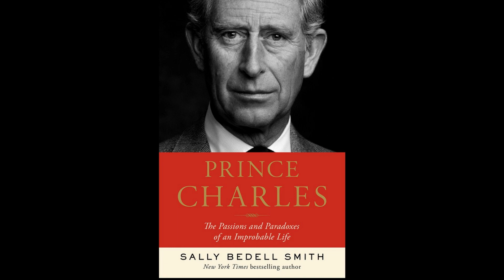King Charles and Camilla: A timeline of their 50-year relationship, from friendship to marriage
Charles’ wife, the Duchess of Cornwall Camilla, was subsequently named Queen Consort as the couple began a new chapter in a relationship that has spanned more than 50 years. Having first met in 1970, Charles and Camilla were married 17 years ago at Windsor Guildhall in a low-key ceremony. For most royal fans, the couple’s journey will always be intrinsically linked to the story of Charles and his ex-wife Lady Diana Spencer, the Princess of Wales. Over the years, the public, and other members of the royal family, became more accepting of the match. Here, we detail Charles and Camilla’s complicated love story. 1970 - Charles and Camilla meet for the first time A 22-year-old Charles met Camilla Shand, 24, the daughter of a British Army officer, at a polo match at Windsor Great Park. In 1992, People magazine reported that, when the pair met for the first time, Camilla said to Charles: “My great-grandmother was the mistress of your great-great-grandfather. I feel we have something in common.” The couple subsequently began dating. February 1973 - Charles goes away to the Caribbean and Camilla gets engaged to someone else After meeting Camilla, Charles joined the Royal Navy. He was assigned to frigate HMS Minerva in November 1972 and, in February 1973, the ship was posted to the Caribbean, not to return until November that year. While Charles was away, Camilla announced her engagement to Andrew Parker Bowles, then a lieutenant, whom she met in the late 1960s. The Prince of Wales was reportedly heartbroken by the news, which Camilla shared with him herself in a letter. In his book about Camilla, The Duchess: The Untold Story, royal author Penny Junor wrote: “She wrote to Charles herself to tell him. July 1973 - Camilla gets married Andrew and Camilla Parker Bowles together in 1992 (PA) The ceremony was attended by The Queen Mother, Princess Margaret and Princess Anne, who Andrew Parker Bowles was rumoured to also previously have had a relationship with. July 1980 - Charles starts dating Lady Diana Spencer Charles and Diana initially met in 1977 when Diana was just 16 and Charles was 29 (and dating her older sister). Diana and the Prince of Wales grew close a few years later when Diana went to stay with a mutual friend, Philip de Pass, at his family home in Sussex for a weekend. While there, Diana spoke to Charles about the assassination of his great uncle, Lord Mountbatten, with whom he had been very close. “The next minute, he leapt on me, practically,” she claimed in the tapes that were released in Diana: In Her Own Words. “But then it sort of built up from there,” she added of their courtship. 1981 - Charles and Diana announce their engagement Prince Charles and Diana at Caernarvon Castle during an official tour of Wales in October 1981. Charles and Diana announced their engagement on 24 February. However, all already didn’t seem well between the pair. In Diana: In Her Own Words, the Princess of Wales recalled a joint interview the couple gave the same day. "We had this ghastly interview the day we announced our engagement,” she said. “And this ridiculous [reporter] said, ‘Are you in love?’ I thought, what a thick question. So I said, ‘Yes, of course, we are,’ and Charles turned round and said, ‘Whatever love means.’ And that threw me completely. I thought, what a strange answer. 1981 - Charles buys a bracelet for Camilla Weeks before his July wedding to Diana, Charles bought a bracelet for Camilla, which was engraved with the letters G and F. This stood for Gladys and Fred, the couple’s nicknames for one another, which were inspired by BBC radio programme The Goon Show. Diana discovered the bracelet, she later told her biographer Andrew Morton. She said: “I was still too immature to understand all the messages coming my way. And then someone in his office told me that my husband has had a bracelet made for her. “I walked into this man’s office one day and I said, ‘Ooh, what’s in that parcel?’ And he said ‘Oh, you shouldn’t look at that’. So I opened it and there was the bracelet. I was devastated, and I said ‘Well, he’s going to give it to her tonight’. You know, ‘Why can’t you be honest with me?’ But no, absolutely cut me dead. It was as if he’d made his decision, and if it wasn’t going to work, it wasn’t going to work.” 1986 - Charles and Camilla’s affair begins American journalist and historian Sally Bedell Smith’s biography of Charles, Prince Charles: The Passions and Paradoxes, states that his affair with his ex-girlfriend Camilla began in 1986. In 2017, Camilla spoke about having been initially reviled by the pr